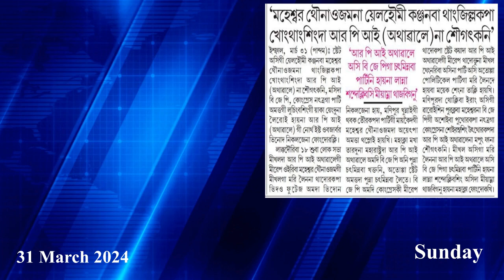Maheshwar thaonaojam na yelhoumi kanjanaba thangjinlakpa khongthang singda RPI Athawale na sougatkan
Maheshwar thaonaojam na yelhoumi kanjanaba thangjinlakpa khongthang singda RPI Athawale na sougatkani